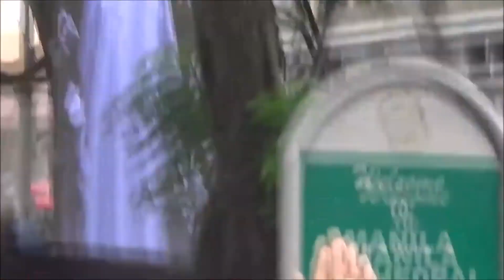E-Onto Mo: Tango "Mass" of "Pope" Francis